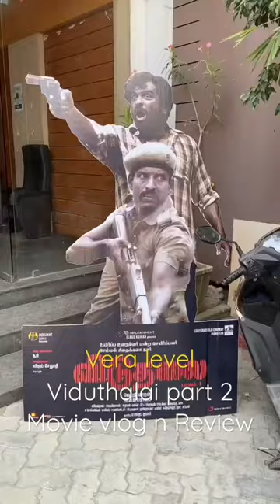சூரி ena panni vechirukaru paaa Vera level acting | vetri’s விடுதலை 🔥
Viduthalai, marketed as Viduthalai Part 1, is a 2023 Tamil-language period crime thriller film written and directed by Vetrimaaran. Produced by Elred Kumar under the banners of RS Infotainment. The film stars Soori and Vijay Sethupathi.

சூரி Vera level acting | vetri’s விடுதலை 🔥